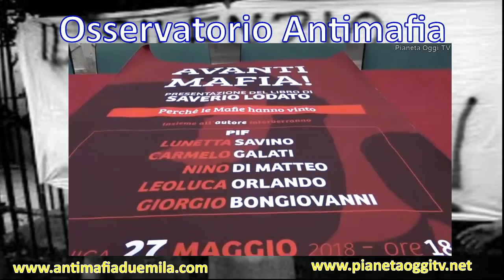Osservatorio Antimafia del 06/06/2018 conduce Massimo Bonella